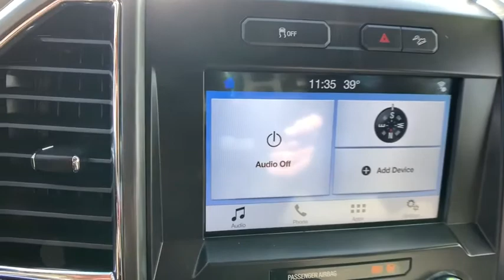2017 Ford F-250 Denver, Littleton, Aurora, Parker, Colorado Springs, CO R444301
Black  2017 Ford F-250 available in Denver Colorado at Brandon Dodge. Servicing the Littleton, Aurora, Parker, Colorado Springs, CO area.

Brandon Dodge
5600 S Broadway

F-250 SuperDuty XLT, 4D Crew Cab, 6.2L V8 EFI SOHC 16V Flex Fuel, 6-Speed Automatic, 4WD, Shadow Black, 7 Speakers, Air Conditioning, Bluetooth, GVWR: 10,000 lb Payload Package, Popular Equipment Package, Power Mirror Package, Power steering, Power windows, Remote keyless entry, Steering wheel mounted audio controls, Tow Package. Odometer is 39327 miles below market average!brAwards:br * 2017 KBB.com 10 Most Awarded Brands * 2017 KBB.com Brand Image Awards